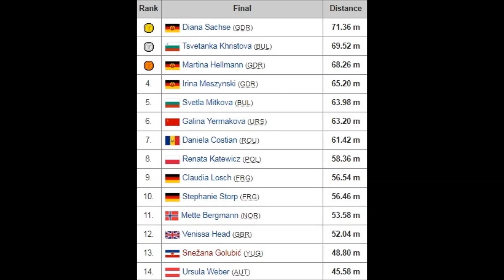Diana Sachse (Gansky) DDR DISCUS 70.54 & 71.36 meters (PB: 74.08 meters).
Diana Sachse (Gansky) DDR DISCUS 71.36 meters (PB: 74.08 meters).
In rainy condition !.
 (née Sachse, born 14 December 1963 in Bergen auf Rügen, Bezirk Rostock) is a German track and field athlete.
She won an Olympic medal and was one of the world's best discus throwers.
She represented East Germany and was the 1986 European champion (with her birth name Sachse). In 1987 and 1988 she was second in both the world championship and the Olympic games.
Gansky won the European Junior Championship as a 17-year-old in 1981, but she needed a few more years before she was able to compete with the already strong discus team of East Germany.
She stood in the shadows of Martina Hellmann (who she only beat at the 1986 European championship).
For a long time she trained with Gabriele Reinsch, the world record holder since July 1988 when she threw 76.80 meters.
During her career Gansky reached 70 meters in 24 meetings, more than any other woman.
She represented ASK Vorwärts Potsdam and trained with Lothar Hillebrand.
During her active career she was 1.84 meters tall and weighed 92 kilograms. She studied sports science, and at the time of German reunification she became a self-employed physiotherapist.
Later she became active on the senior sports circuit and became the 2002 European Masters Champion (age 35–40).
Gansky set her personal best (74.08 metres) on 20 June 1987 in Karl-Marx-Stadt; an East German record until 9 July 1988.
Got this recordings from a FACEBOOK FRIEND (was on a old BETAMAX tape) .